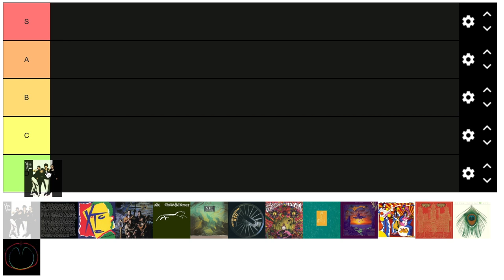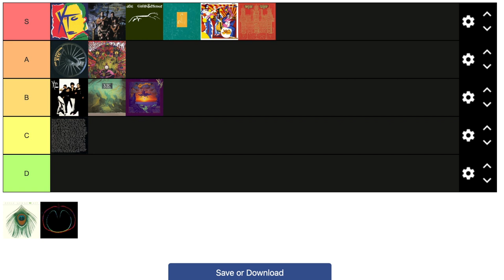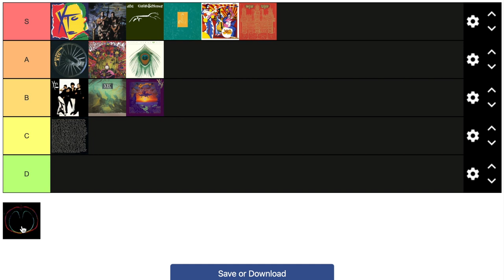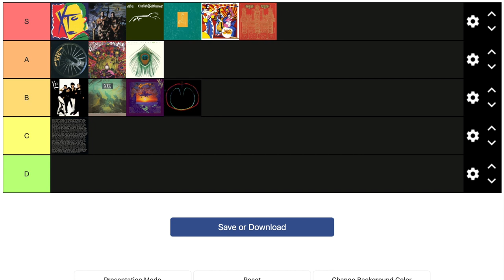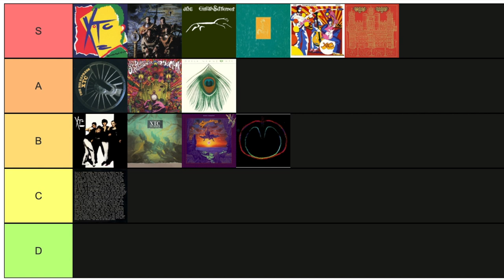Every XTC Album Ranked!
Here are my personal rankings of the 12 XTC and 2 Dukes of Stratosphear albums.